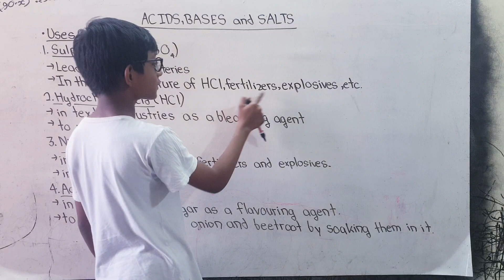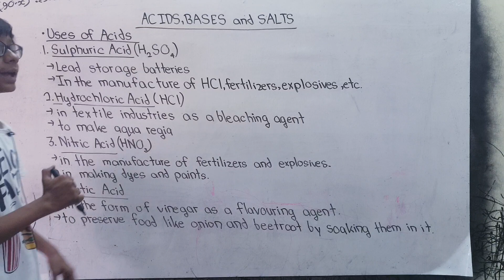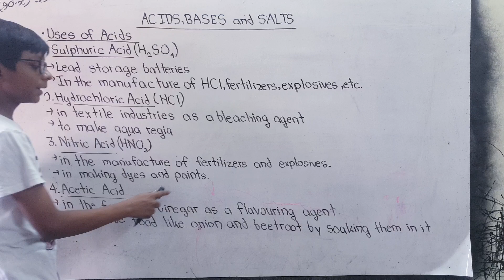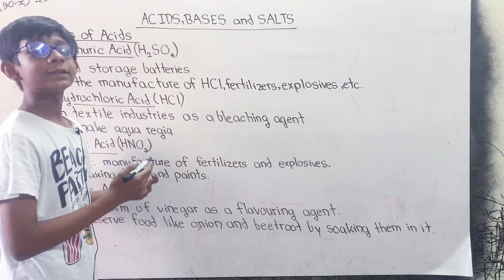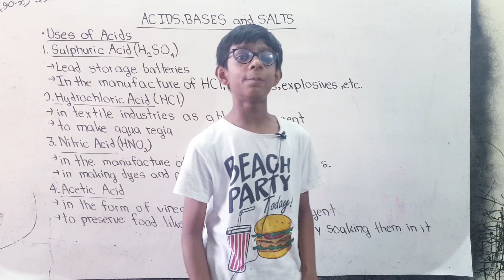Uses of acids | Acids , Bases and Salts | Chemistry | Part 4